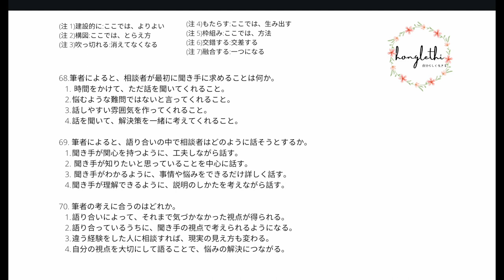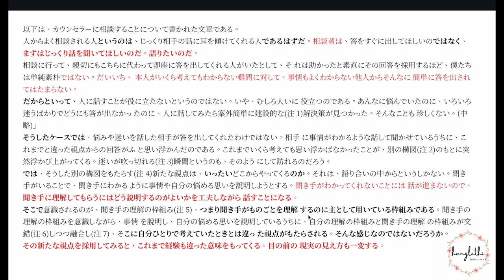BÀI 20| ĐỌC HIỂU N2| RÚT KINH NGHIỆM KHI ĐỌC BÀI DÀI, CÂU DÀI